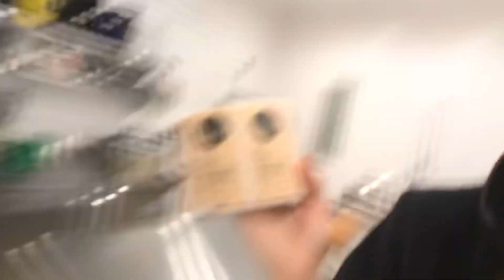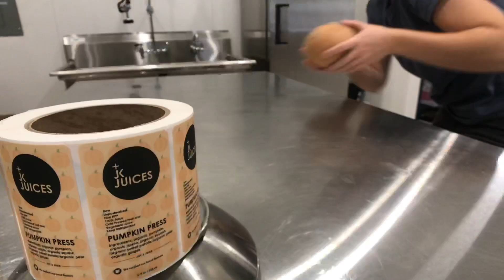COLD PRESSED PUMPKIN on the Goodnature X-1 Mini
We’re juicing up pumpkin, squash, sweet potatoes, pear, apple and ginger for our pumpkin spice seasonal juice! the health benefits of pumpkin are similar to carrots!! Antioxidant rich goodness 🙌🏻🙌🏻🙌🏻

IF YALL ARE NEW TO MY CHANNEL | My sister and I have a cold pressed JUICE business @jkjuices and we document the journey here on YouTube. We operated out of a FOOD TRUCK for the first five years and now we are OPENING A STOREFRONT! Follow along as we serve northwest Ohio with locally sourced, organic, cold pressed juice!